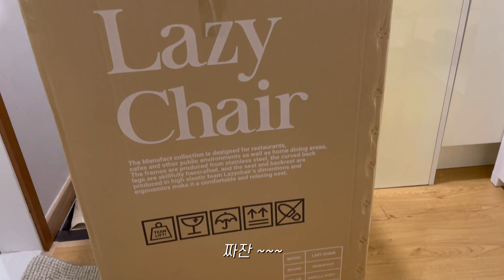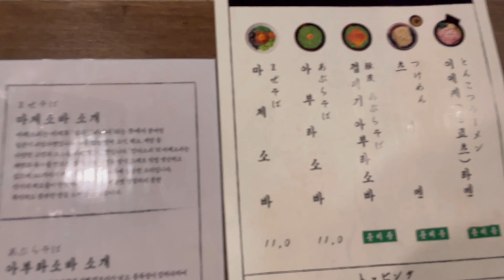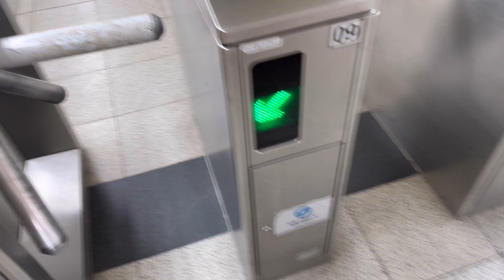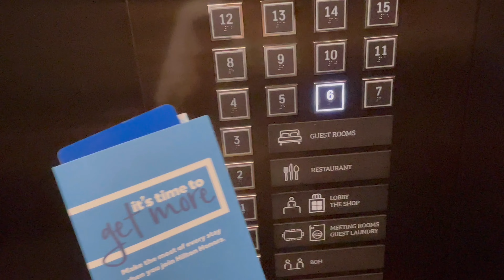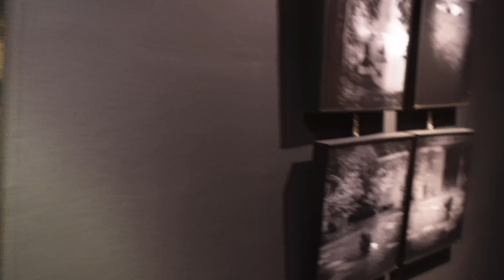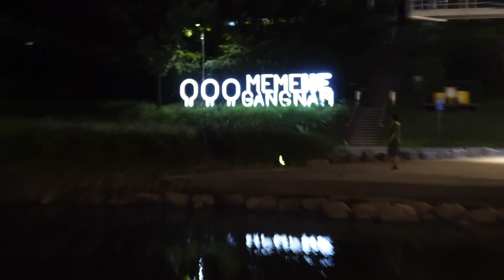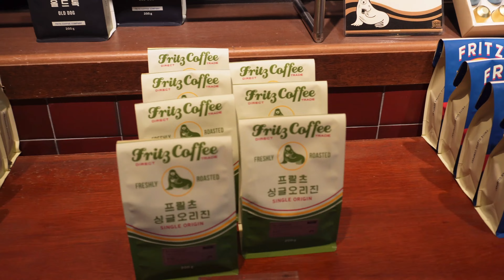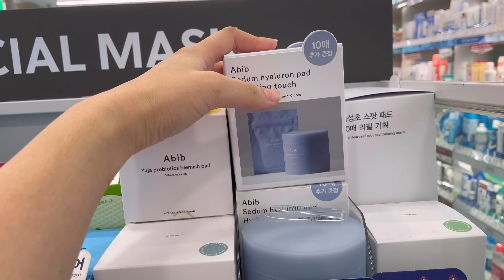Seoul Vlog | 직장인 일상 브이로그 | 호캉스 하기 좋은 가성비 호텔 힐튼가든인강남, 양재 프릳츠, 재즈바 | 성수 크림라벨 딸기 케익 | 잠실 칸다소바, 피에프창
안녕하세요 여러분, 뉴지입니다 :D

이번주는 미국에서 공부하는 친구가 한국에 놀러와서
강남 힐튼가든인 호텔에서 호캉스를 하며 즐거운 시간을 보냈어요.
정말 오랜만에 재즈바도 갔는데 분위기 정말 취저. 진짜 좋았어요.
주말에는 시어머님 생신이어서 오랜만에 시댁 가족 모임도 있었네요.
평일은 여느때와 다름없이 열심히 일하고, 열심히 먹고 ^^. 또 먹고 ㅋㅋㅋ
소소한 일상을 담은 이번 영상도 재미있게 봐주세요 :)

Camera : iPhone 12, SONY ZV-E10
Edit : VLLO